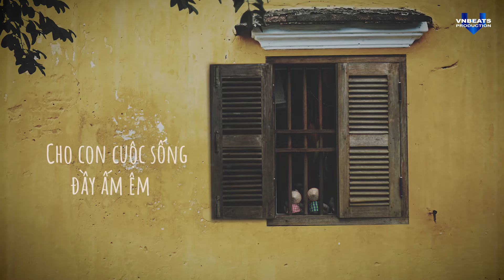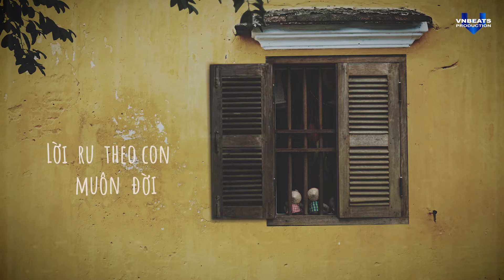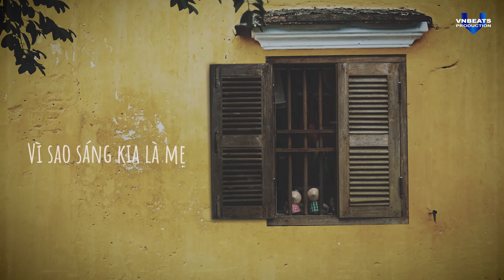Nhà - Đức Tịnh | VIDEO LYRICS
VNBEATS PRODUCTION
Add: 138 Cộng Hòa - Quận Tân Bình - TP.HCM

© Copyright by VNBeats Production ​- Do not Reup